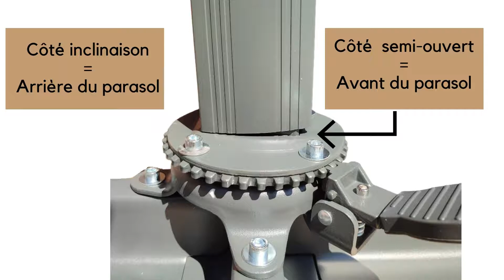Montage - Comment monter son parasol Wimereux ?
⛱️  PARASOL WIMEREUX ⛱️

Cette inclinaison est normale.
Elle est faite pour tenir compte du poids du parasol, lorsque celui-ci est
déployé.
Lorsqu'il est
replié, le parasol aura tendance à s'incliner légèrement en arrière :
Lorsqu'il est déployé, le mât sera plus
droit, car la configuration inclinée du base pole a permis de créer un
contrepoids qui tient compte du poids du parasol lorsqu'il est déployé et porté
vers l'avant :
Note : le base pole en exemple est celui d'un HU3X4, pas d'un
HUKD3X4, mais le principe est le même, si ce n'est que la molette de serrage
n'est pas au même endroit.

sweeek: Qui sommes nous?
Découvrez sweeek, la nouvelle marque tendance pour aménager votre maison et vos extérieurs tout au long de l'année.
Que vous ayez un 15m2 ou une ancienne bâtisse que vous rénovez, nous avons les produits qu'il vous faut pour vous aider à vous sentir bien chez-vous.
Canapé, tondeuse, table de jardin, trampoline ou lampe de salon, notre team est toujours à la recherche de la bonne affaire déco qui rendra jaloux vos voisins. Car derrière votre nouvelle table à manger se cache Carla, acheteuse mobilier d'intérieur et grande fan d'émission culinaire.
sweeek, c'est pour toutes celles et ceux qui aiment aménager, réaménager, styliser, moderniser, ranger ou déranger sans se ruiner.
sweeek, Have a sweet week